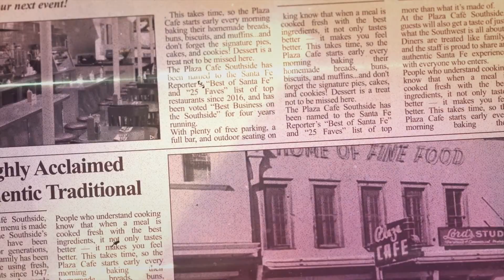Plaza Cafe Santa Fe: Over 100 Years of Authentic New Mexican Flavors!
Discover the history and flavors of Santa Fe’s iconic Plaza Cafe, which has been serving authentic dishes since 1905.

This family-owned restaurant has been a local favorite for decades, known for its famous green chili French toast and homemade bread and pies. Learn about the roots of this historic eatery and why it’s still a must-visit for locals and tourists alike.

✅ Links To Must-Visit Cities of New Mexico!

🔗 Discover Albuquerque's top attractions, from culture to outdoor adventures—start exploring

🔗 Explore the unique beauty and adventures of the Four Corners region—start your journey

🔗 Explore the charm of Ruidoso, from outdoor adventures to vibrant local culture—start your experience

🔗 Discover the vibrant culture, stunning landscapes, and exciting events in Las Cruces—start exploring

This video concerns Plaza Cafe Santa Fe: Over 100 Years of Authentic New Mexican Flavors! But It also covers the following topics:

Santa Fe Oldest Restaurant
Family-Owned Restaurants Santa Fe
Santa Fe Food Tour

✅ About Santa Fe TV.

Welcome to Santa Fe TV, a New Mexico travel channel! Our team has created videos about exciting things to do and see around the City Different. Explore where to shop, the best places to eat, where to live, and the top cultural events such as the International Folk Art, Indian, and Spanish Markets.

Whether you're a visitor or a local, our content will help you uncover hidden gems and unique experiences that make Santa Fe special. Discover breathtaking landscapes, rich history, and vibrant culture at every corner.